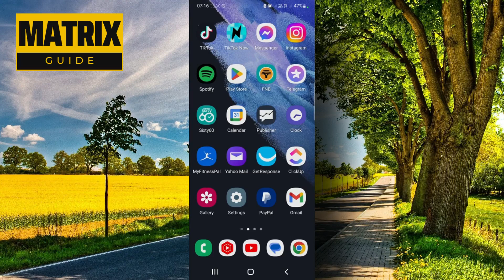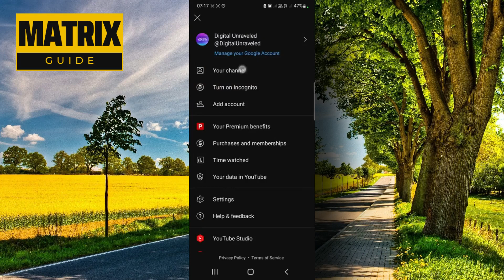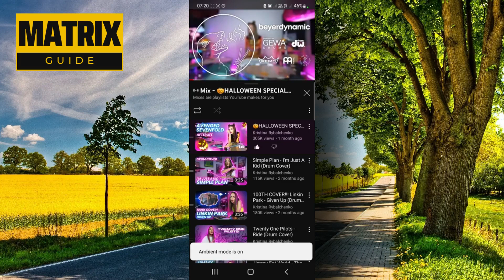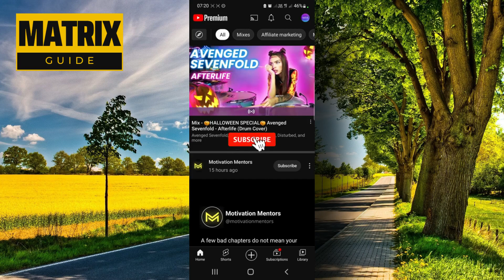¡Revisión del nuevo diseño de YouTube!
revisión de volvo xc60,revisión,revisión de komodo,revisión de komodo x,revisando diseños de suscriptores,nuevo episodio de motortech,revisión de komodo rojo,nuevo video de motortech,revisión de cámara red,revisión de cámara roja,revisión de volvo xc60 awd recharged 2023,diseño,diseño gráfico,revisión y tutorial de pictory,diseño estructural de puente peatonal,revisión y reforzamiento estructural de puente,proyecto de revisión y reforzamiento estructural